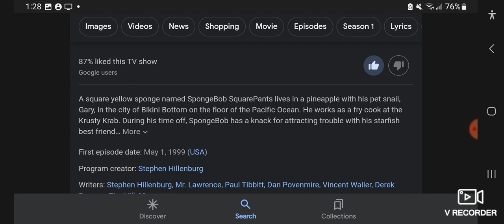Happy 24th Anniversary SpongeBob SquarePants!